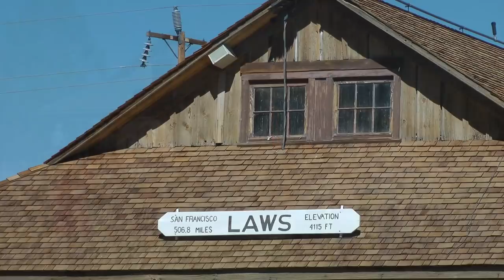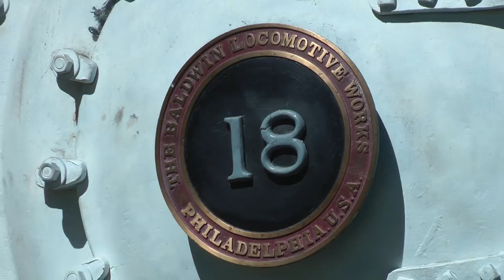The Slim Princess Rides the Rails Again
First public operation of SP narrow gauge locomotive 18 since restoration.